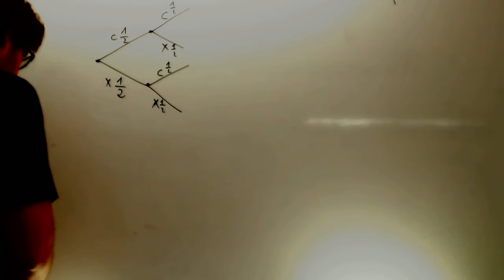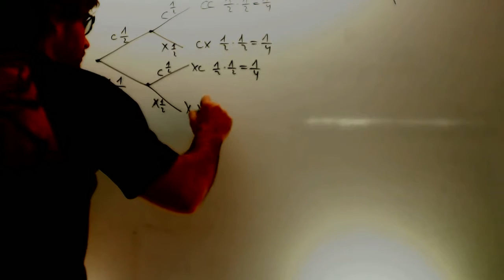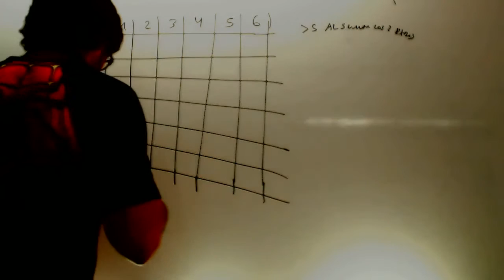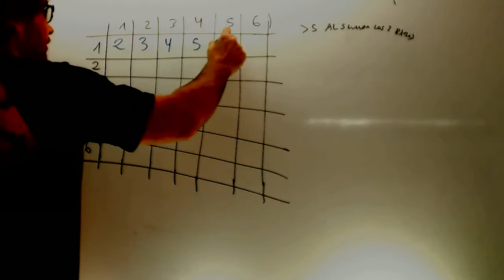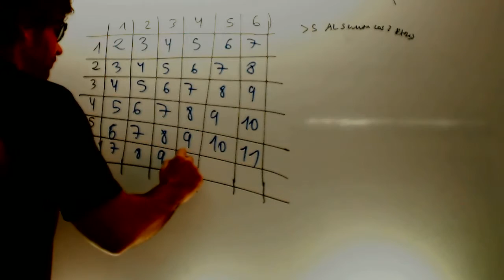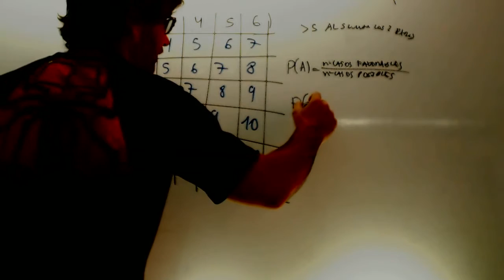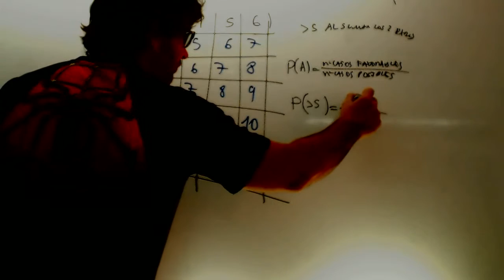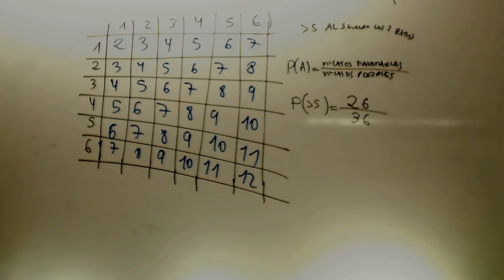Probabilidad Introduccion Matematicas 1 Bachillerato Academia Usero Estepona